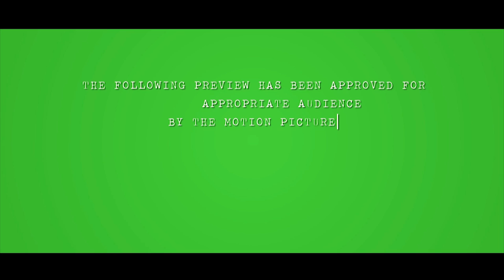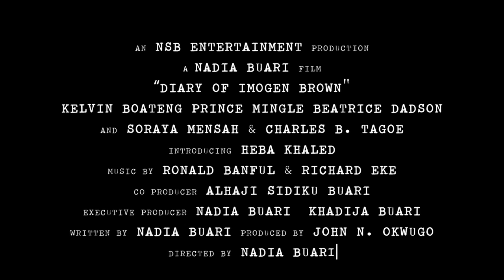Diary Of Imogen Brown OFFICIAL TRAILER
The Long AWAITED "Directing Debut" of Ghana's own MEGA-STAR Nadia Buari is here!! "DIARY OF IMOGEN BROWN" starring Nadia Buari; Jim Iyke; Kelvin Boateng; Prince Mingle; Beatrice Dadson; Soraya Mensah & Charles Bruce Tagoe & INTRODUCING Heba Khaled PREMIERES on the 23rd of DEC 2013 at the Conference Center (ACCRA), and 24th of DEC 2013 at the Akroma Plaza (TAKORADI). BE THERE!!!